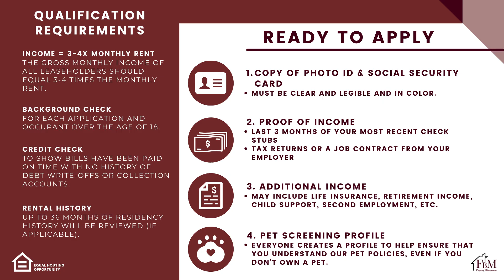301 Christian Rd 2023 - Stunning 3 Bedroom, 2 Bathroom Stunning Brick Home in Ennis, TX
You are going to love this stunning three-bedroom, two-bathroom brick home in Ennis! This home features a 2 car garage, an open floor plan, spacious bedrooms, and a large fenced-in backyard with a covered patio! You will love the location!! You are minutes away from retail stores for easy access to shopping, great restaurants, schools, and churches. This home will rent fast, so make plans to see it today! Come make your home with us and call FBM Property Management to schedule a viewing today.

NOTE: Non- refundable $50 Application Fee, Rental Insurance is required, Pets are subject to approval and additional pet deposit and fees.